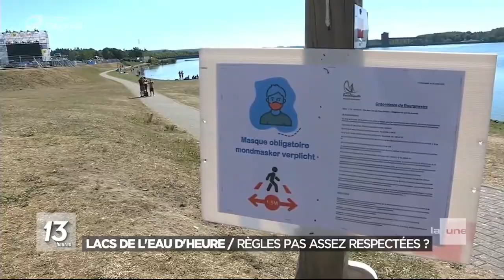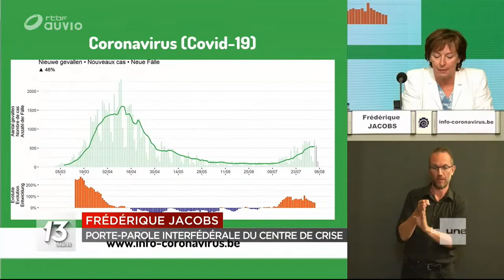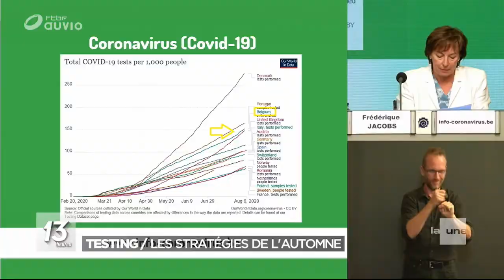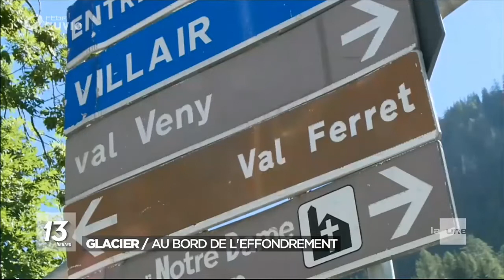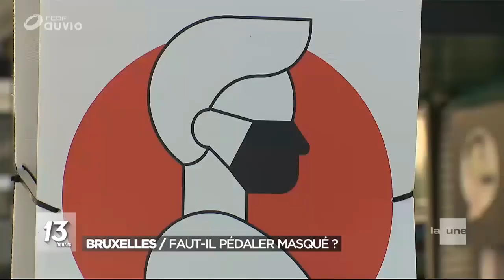Journal de 13h 07/08/2020 اخبار بلجيكا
Virus Corona en Belgique. COVID-19
اخبار بلجيكا كورونا فيروس